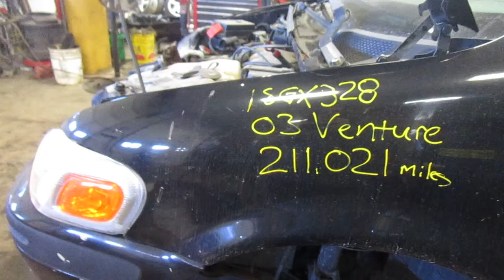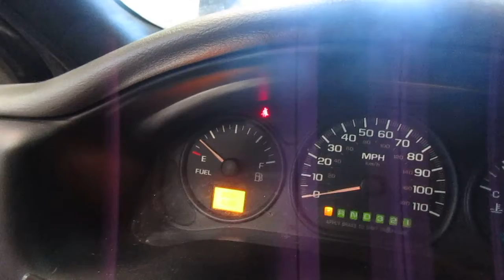18GX328, 2003 CHEVROLET VENTURE, 3.4, A.T., AWD, 211,021 MILES, MORRISON'S AUTO SALVAGE